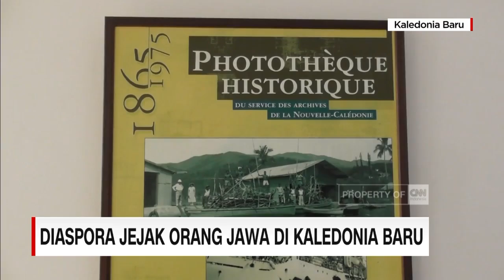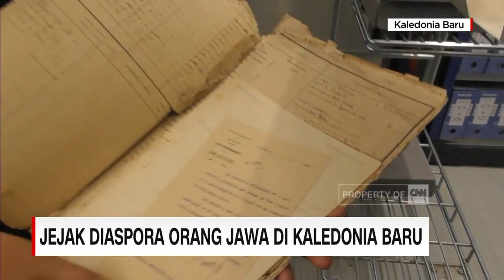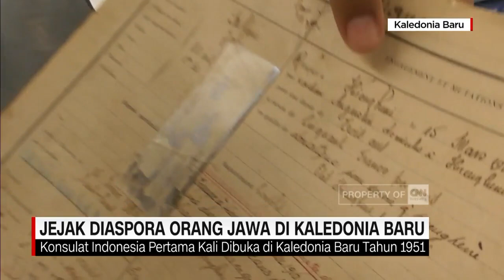Diaspora Jejak Orang Jawa di Kaledonia Perancis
Di negara kecil Kaledonia Baru, orang-orang keturunan Indonesia berjuang menjaga identitas, sejarah dan budayanya. Sembari menjalankan tradisi, mereka menjaga bukti-bukti kedatangan mereka 122 tahun lalu.

Like & Follow Facebook:
CNN Indonesia

cnnindonesiatv